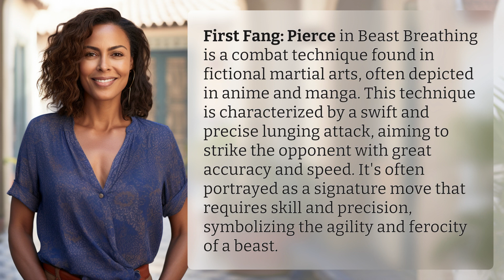What is first Fang Pierce in beast breathing?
Unleash the First Fang: Pierce in Beast Breathing 👉 First Fang: Pierce 👉 Discover the deadly and dynamic combat technique known as First Fang: Pierce in Beast Breathing. This swift and precise lunging attack embodies the agility and ferocity of a beast, delivering a devastating strike with unparalleled accuracy and speed. Join us as we delve into the world of fictional martial arts and explore the signature move that requires skill and precision.

Laura S. Harris (2024, January 26.) What is first Fang Pierce in beast breathing?
    🌐 AskAbout.video